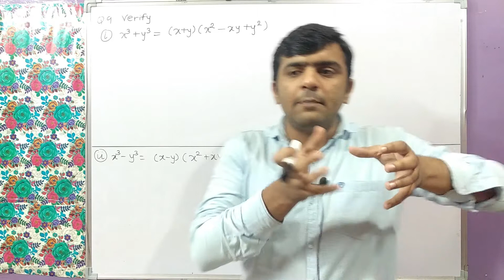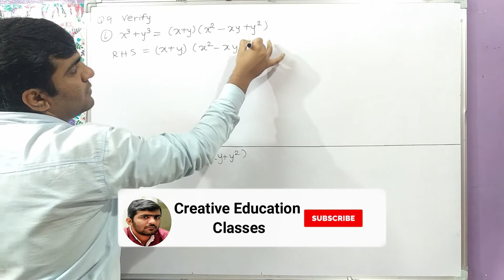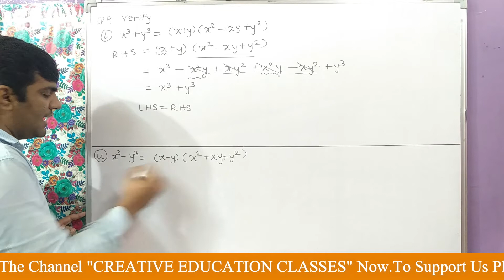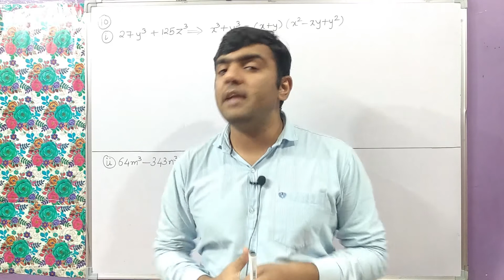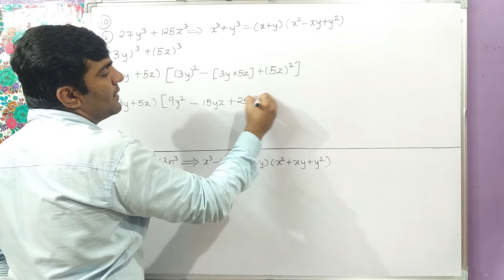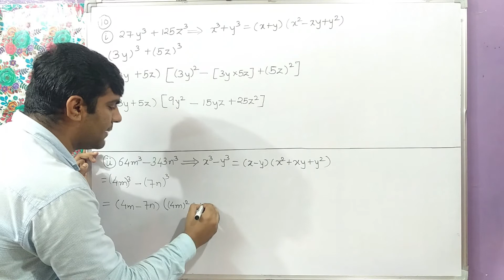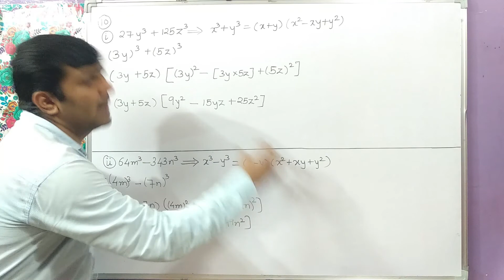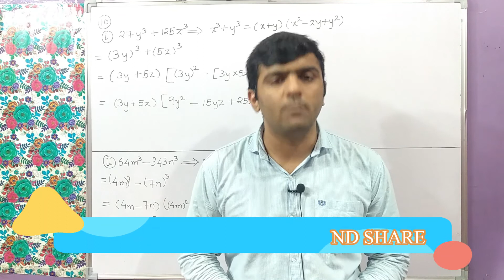Class 9th Chapter 2 Polynomial Exercise 2.5 Q9 and Q10 | Identity| Class 9 Ex-2.5 Q9 and Q10|Part 24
About Video
Class 9th chapter 2 Polynomial
In this video Alish Madhani explained about polynomial. He also explained factorization of Exercise 2.5 Q9 and Q10 using identities.  Detail explanation is given in this video.
1. Identity
2. Exercise 2.5 Q9 and Q10
About channel
Hello Everyone